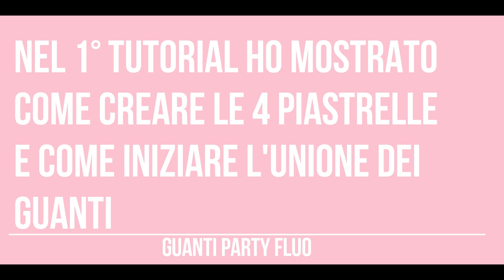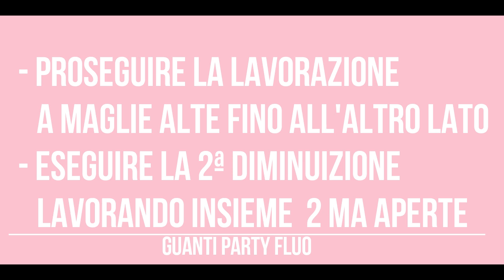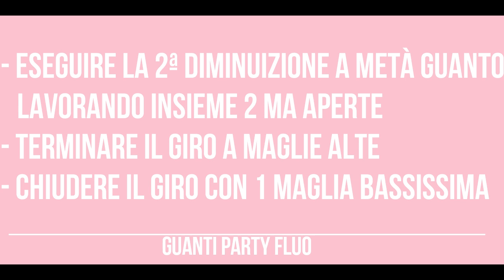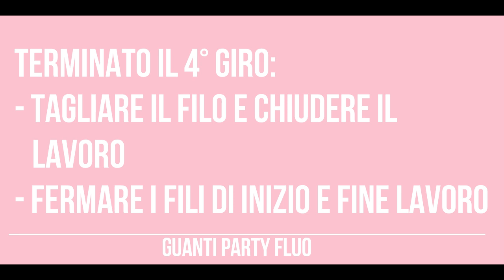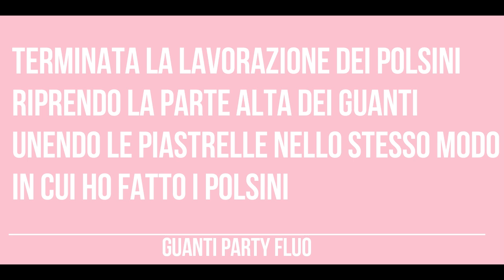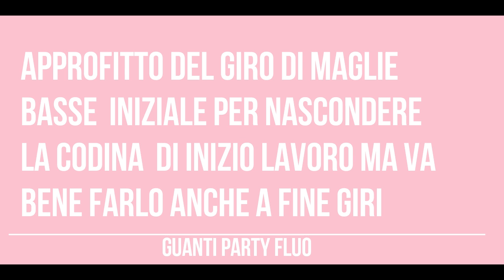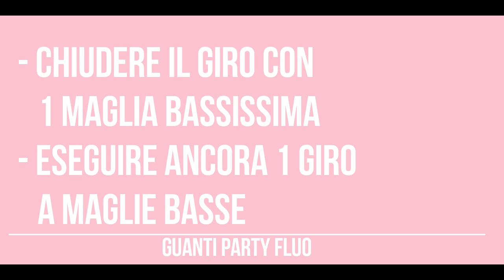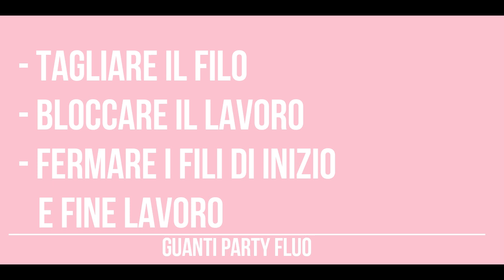Uncinetto Guanti Party Fluo #2 Crochet Gloves Guantes de Ganchillo maisonmariachiara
Buon pomeriggio a tutte e a tutti ! Ecco il video tutorial di proseguimento per creare i mezzi Guanti Party Fluo, video tutorial mostrato  passo passo come creare dei deliziosi Guanti con 4 piastrelle lavorate ad Uncinetto. Vi auguro Buona Visione.
Seguirà il terzo video tutorial per completare il confezionamento dei guanti con le cuciture. Se non sei principiante prosegui da sola cucendo i dorsi e nei lati del pollice cuci sul davanti, lascia lo spazio del tuo pollice e sotto sovrapponi un pò i lembi e cuci sull'esterno. Buon Lavoro e Buona Creatività a tutti !

Ci vediamo al prossimo video ! Ciao !